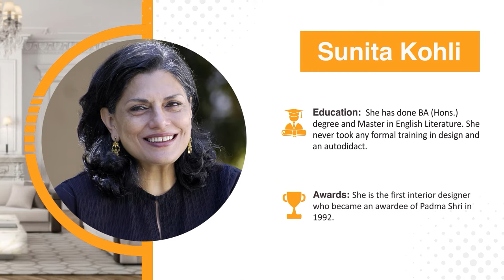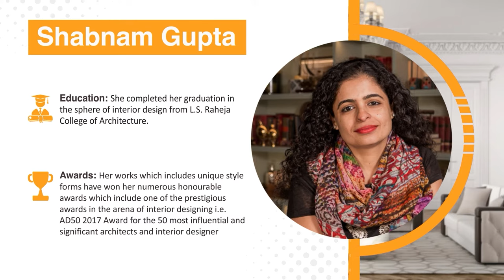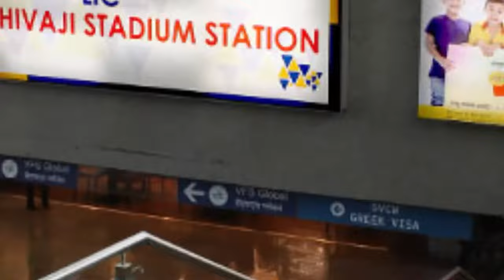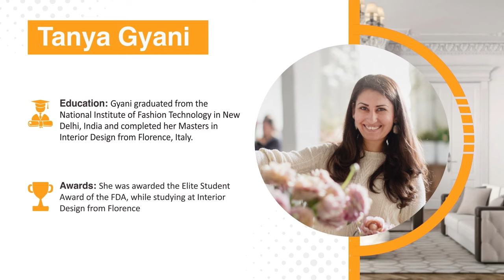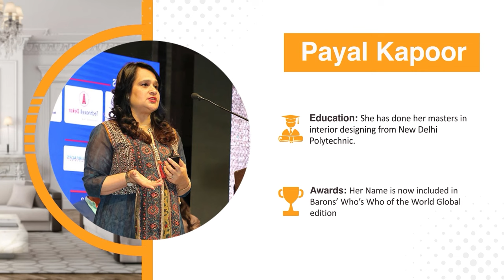10 Best Interior Designers in India | Top 10 Interior Designers in India | Indian Interior Designers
Have a look at this video and get the complete list of the 10 best interior designers, their educational backgrounds, awards, and famous projects completed by them.

This video presents a list of famous Indian interior designers:
1. Sunita Kohli
00:00:00 - Sunita Kohli
00:00:41 - Famous Work by Sunit Kohli

2. Shabnam Gupta
00:01:06 - Shabnam Gupta
00:01:38 - Famous Work by Shabnam Gupta

3. Ambrish Arora
00:02:00 - Ambrish Arora
00:02:33 - Famous Work by Ambrish Arora

4. Lipika Sud
00:02:57 - Lipika Sud
00:03:28 - Famous Work by Lipika Sud

5. Aamir and Hameeda
00:03:52 - Aamir and Hameeda
00:04:23 - Famous Work by Aamir and Hameeda

6. Tanya Gyani
00:04:47 - Tanya Gyani
00:05:17 - Famous Work by Tanya Gyani

7. Anjum Jung
00:05:42 - Anjum Jung
00:06:13 - Famous Work by Anjum Jung

8. Ajay Shah
00:06:36 - Ajay Shah
00:07:07 - Famous Work by Ajay Shah

9. Payal Kapoor
00:07:32 - Payal Kapoor
00:08:02 - Famous Work by Payal Kapoor

10. Manit Rastogi
00:08:26 - Manit Rastogi
00:08:57 - Famous Work by Manit Rastogi

Want to enter the architecture and interior designing industry? Check our 12 months architecture and interior design course and get set go.